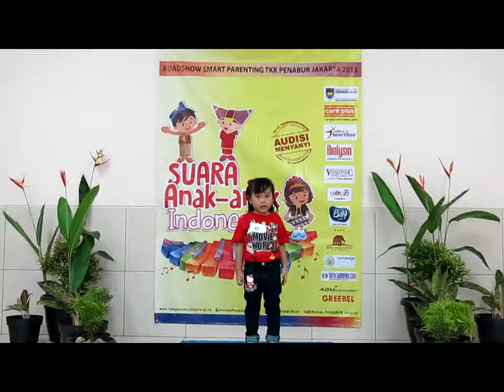Tiar Natali Audisi Menyanyi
Lokasi Audisi : TKK 3 PENABUR